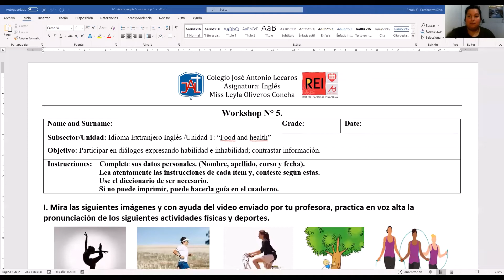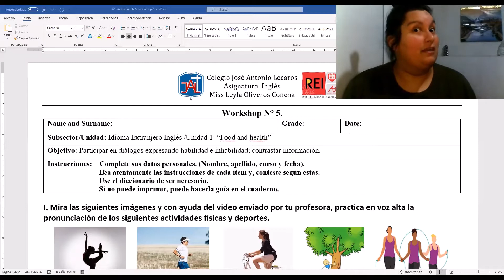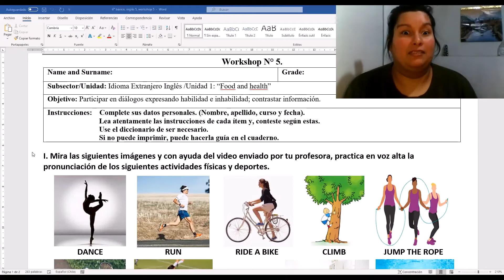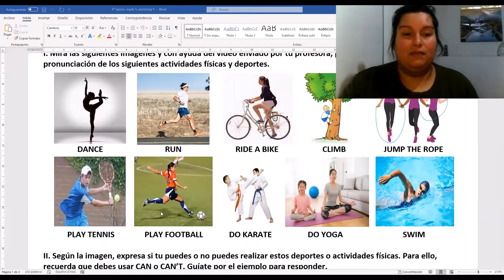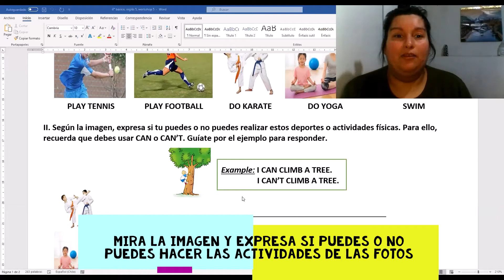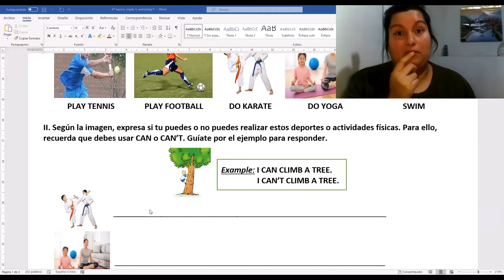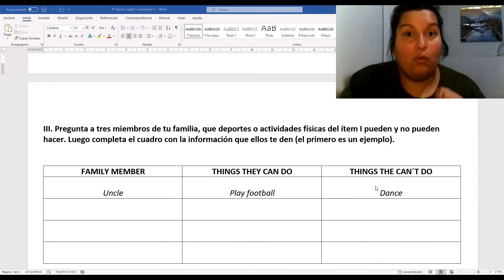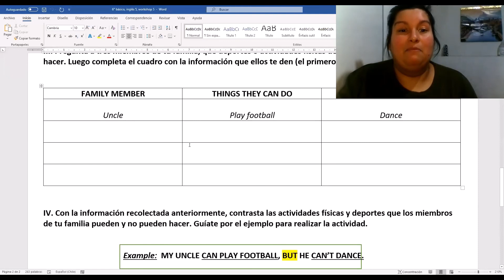6° básico, inglés 5, workshop 5